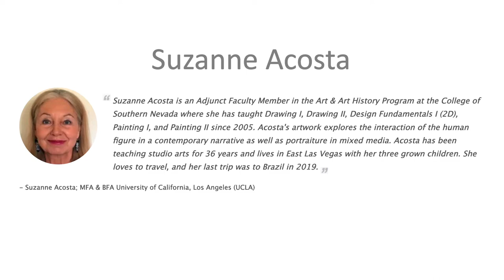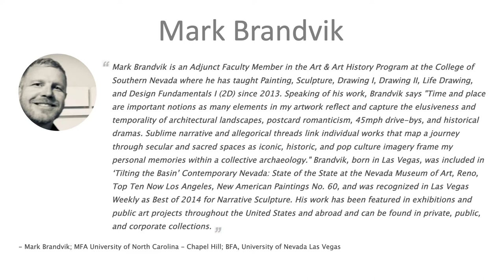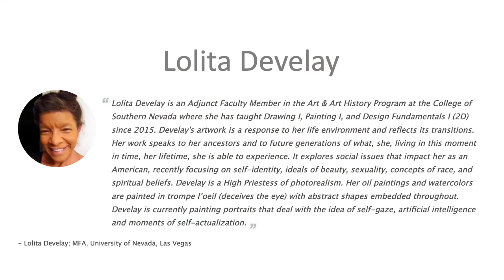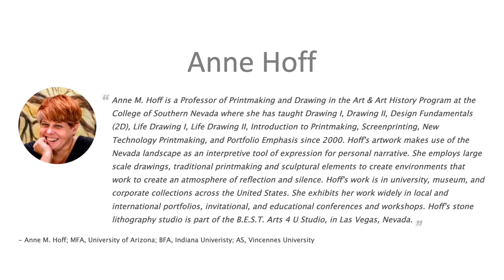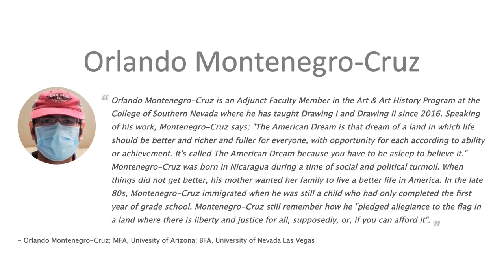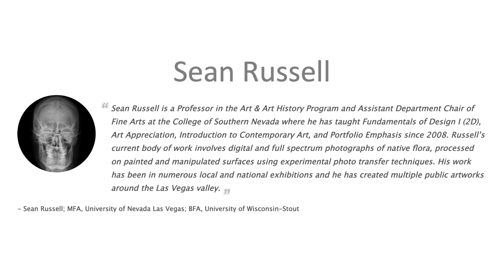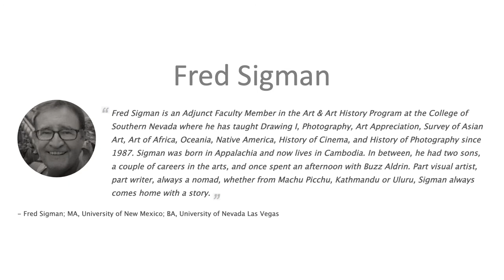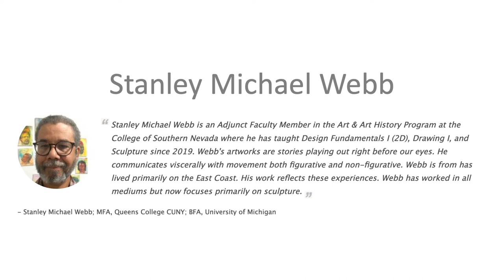2020-2021 CSN Art & Art History Faculty Virtual Exhibition (Full Version)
The 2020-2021 CSN Art & Art History Faculty Virtual Exhibition features work of 26 faculty/artists from its Art & Art History Program. Works featured in this exhibition highlight the vast range of offerings within the CSN Art & Art History Program including ceramics, digital media, drawing, metal work, mixed media, painting, photography, printmaking, and sculpture. The 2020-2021 CSN Art & Art History Faculty Virtual Exhibition features both full and part-time Art & Art History Program faculty/artists: Suzanne Acosta, Myranda Bair, Chris Bauder, Mark Brandvik, Keith Conley, Nancy Deaner, Daryl DePry, Lolita Develay, Jeff Fulmer, Lindsay Hall, Anne M. Hoff, Benjamin Johnsen, Elizabeth Klimek, Wayne Littlejohn, Orlando Montenegro-Cruz, Daniel Ogletree, Manfred Peter O’Hare, Mary L. Parker, Eric Pawloski, Sean Russell, Jennifer J. Saracino, Fred Sigman, Robin Stark, Christopher Tsouras, Joanne Vuillemot, and Stanley Michael Webb.